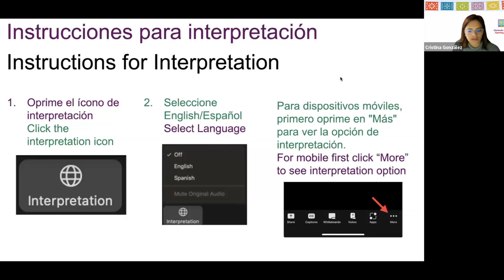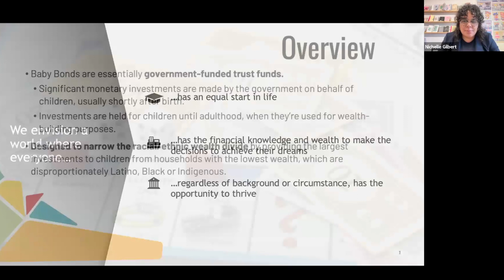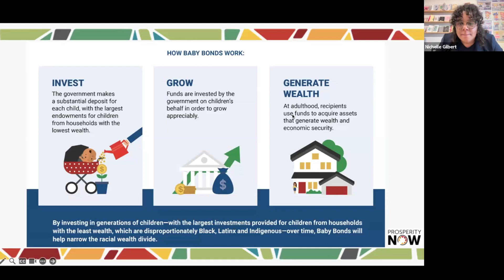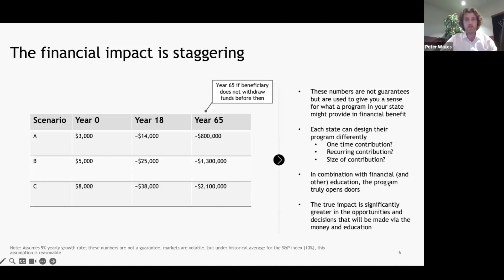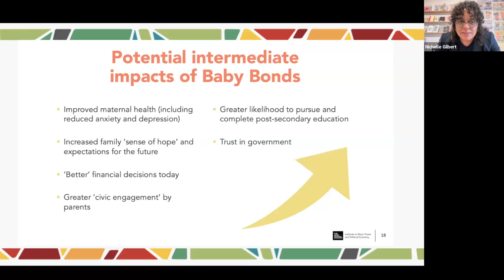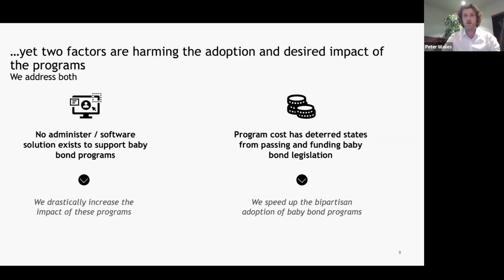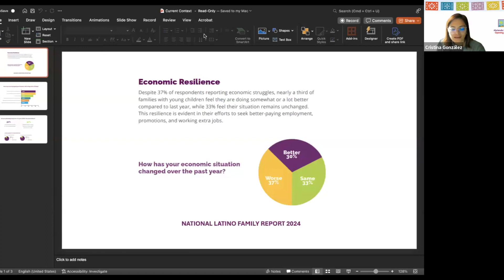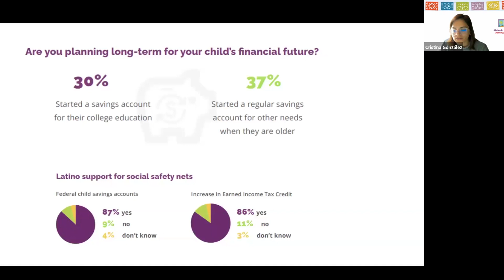Baby Bonds: Creando Seguridad Financiera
Enlaces compartidos:
La misión de Abriendo Puertas/Opening Doors es honrar y apoyar a los padres como líderes de sus familias y como los primeros y más influyentes maestros de sus hijos. Creemos que todos los PADRES son poderosos agentes de cambio en las vidas de sus hijos y comunidades. Ellos lideran el camino hacia resultados positivos para sus hijos.